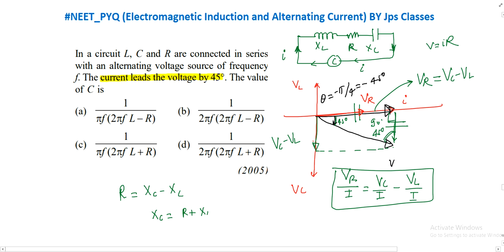In a circuit L C and R are connected in series with an alternating voltage source of frequency The